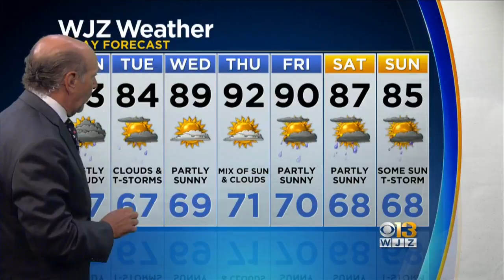Marty Bass Monday Morning Weather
Flood alerts are in effect throughout the state.